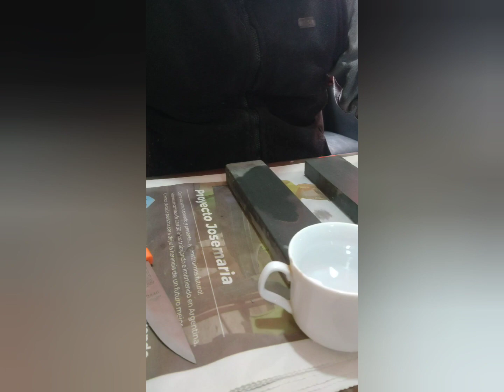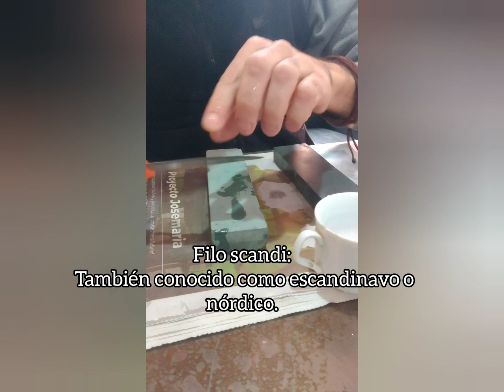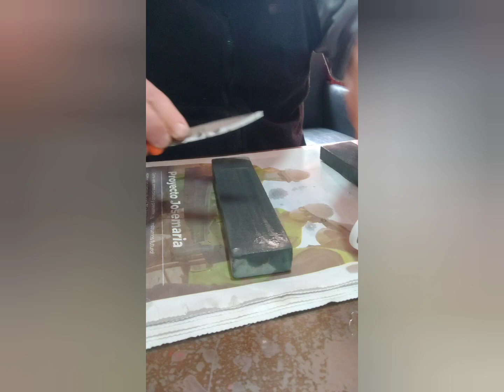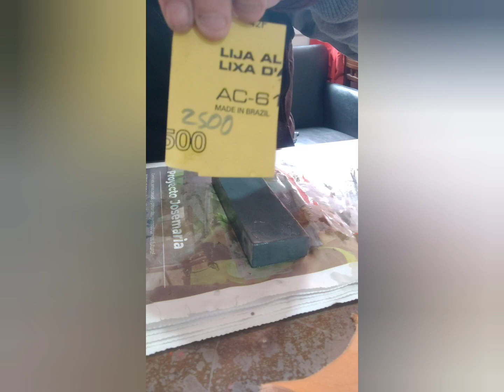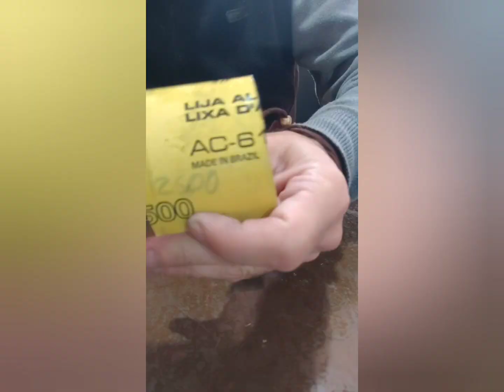Afilado de un filo Scandi. Afilando mi cuchillo Bhaco 2446.